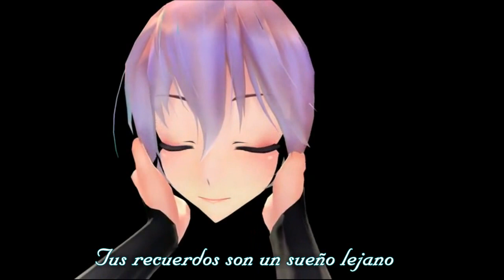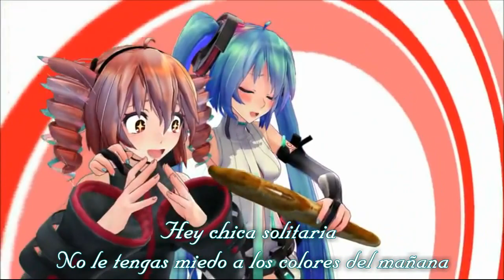MMD [Hatsune Miku & Megurine Luka] 愛Dee (AiDee) [MitchieM & Cotori] Sub Esp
Amo esta cancion y este pekeño MMD k encontre n_n